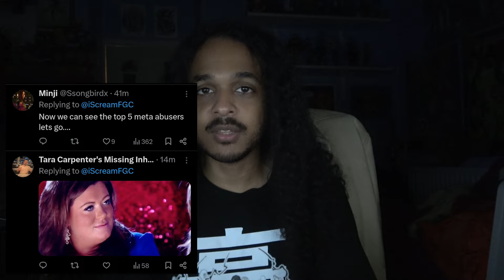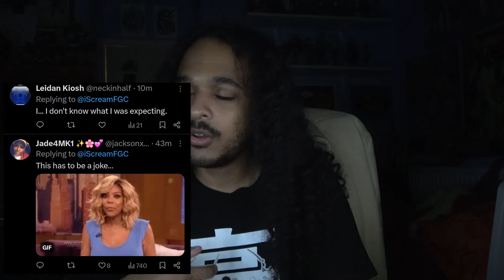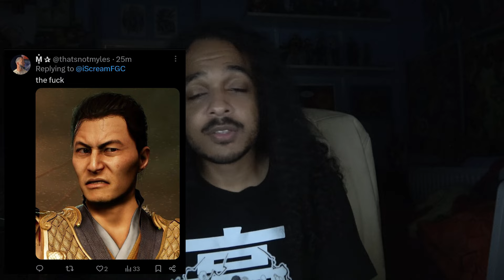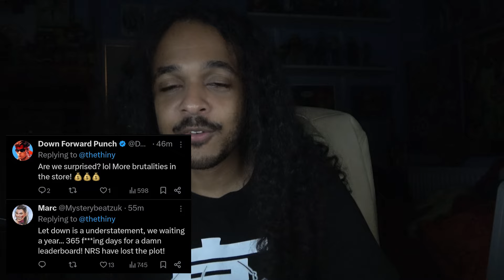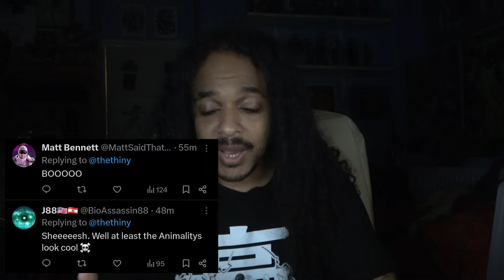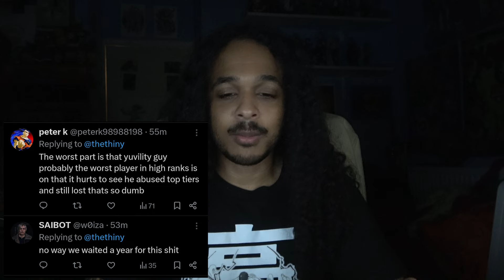The Warrior Shrine Proves NRS Have Access To Powerful Herbs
At this point I just feel bad for the MK community. The devs do not know how to read a room.

To enter the raffle & win a free game on the website, please

Support my boys new stream where I feature on it playing various games!